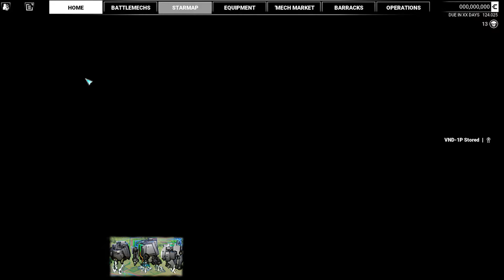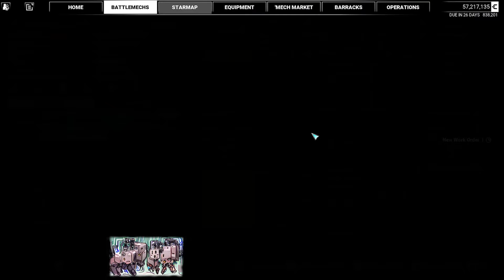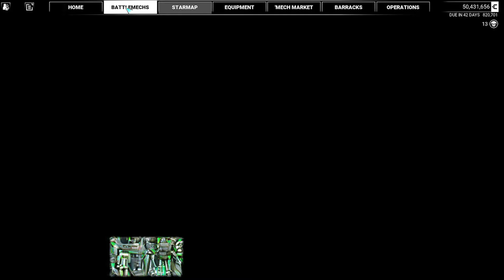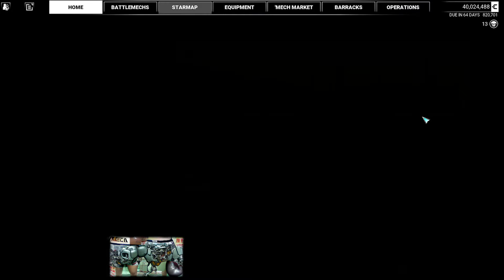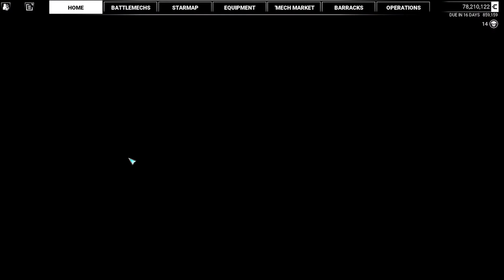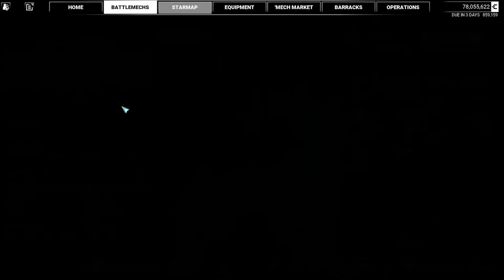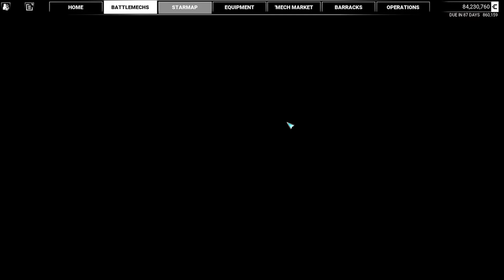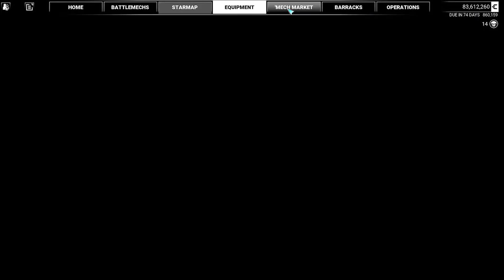Full Assault Lance! | Lets Play Co-op MechWarrior 5 Mercenaries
Welcome to the modded, multiplayer let's play for Mechwarrior 5! We will be playing through the main story in co-op with some noobs, so expect a lot of very expensive mechs taking a lot of unfortunate damage and costing me a LOT of money.

For those new to Mechwarrior 5 Mercenaries:
Humanity has colonized thousands of star systems spanning a vast region of space known as the Inner Sphere. The golden age of cooperation and advancement is now a distant memory, and humanity has once again splintered into disparate factions all vying for supremacy.
In the midst of these Succession Wars, power hungry Mercenaries like yourself are in a privileged position to capitalize big time. It's dangerous work but that's why you're here, right? If you've got an itch to blast, wreck, stomp and go all out ballistic, step inside and become your own weapon of war!
The battlefields of the future are dominated by BattleMechs, hulking machines of war capable of leveling entire cities. As a BattleMech pilot you'll rain havoc upon enemy 'Mechs and targets, including tanks, ground vehicles, aircraft, advanced defenses, and reinforced bases.
Few things can withstand the power of a 'Mech for long, and the worlds of the Inner Sphere are veritable playgrounds of destruction awaiting your shielding defense or crushing devastation.

So let's play MechWarrior 5!

ModList:
For ease of access, I added the mods to a Steam Collection
42's Mechs of Beauty
Advanced Career Start
BetterSalvageShares
Enable Infantry
Heat Sink Kits
NoTonnageLimit
Savage Wolf MC-MKIV YAML
TTRulez_AIMod2
Unlock Hidden Color Schemes
vonBiomes 8.3
Yet Another Mechlab Mechs
YetAnotherClanMech

🤖 The image in the corner is being generated live by the AI we made for our community. Yes, we can make AI art from our discord, we're weird like that.

So come on in, chill with us and get some laughs!

Custom Built PC (Zephyr):
16GB 2800MHz CL16 RAM (Quad Channel)
ASUS TUF X299 Motherboard
Samsung 960 M.2 SSD (OS Drive)
2 TB WD Black Storage Drive
2TB Samsung EVO Game SSD
Razer Naga Elite Mouse
Razer BlackWidow Chroma Stealth